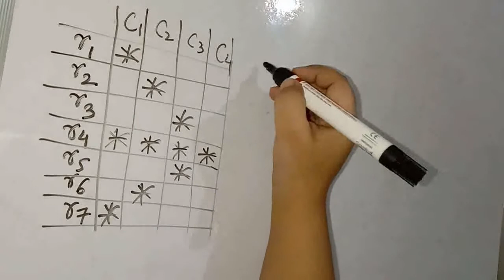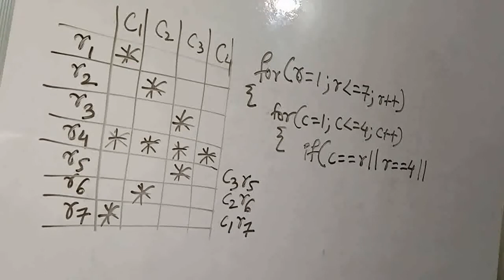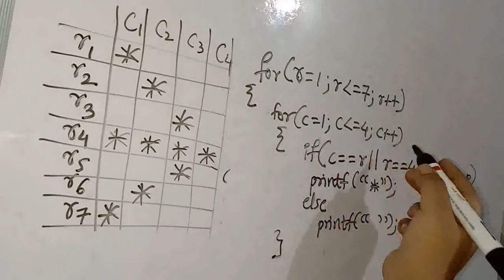Hollow Star Pattern programs in C in Hindi | C Interview Questions and Answers